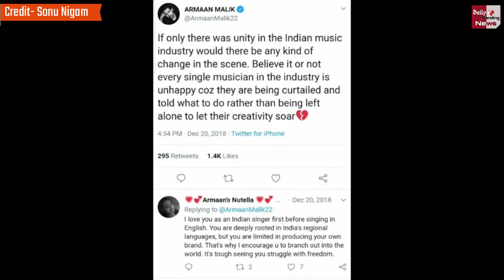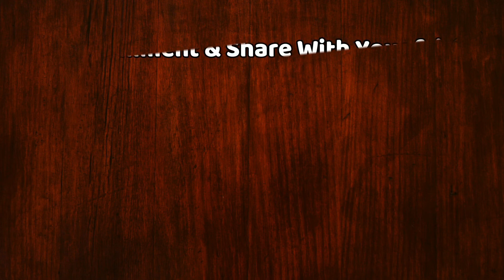Sonu Nigam के आरोपों पर Bhushan की पत्नी Divya का जवाब, कहा- 'अच्छा सिला दिया तूने मेरे प्यार का..'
Playback singer Sonu Nigam recently shared a video and targeted T-series owner Bhushan Kumar | In this video, he also talked about leaking any video of Bhushan Kumar | Now the reaction of Bhushan Kumar's wife and actress Divya Kumar Khosla has come to light | Divya has responded to this threat of Sonu Nigam through social media | Divya has shared two stories one after the other in which she is seen saying that the T series has taken Sonu Nigam to these heights |

EDITOR ►Shadik